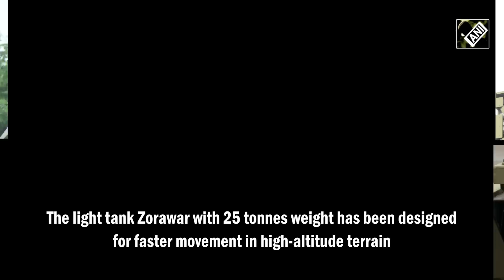Made-In-India Light Tank Zorawar to boost India’s firepower in Ladakh, check details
In a major boost to Indian forces deployed opposite China in Ladakh, premier defence research agency DRDO and private sector firm L&T are at advanced stages of trials of the indigenous Light Tank Zorawar. Defence Research and Development Organisation chief Dr Samir V Kamat today reviewed the progress made in the project at the Larsen and Toubro plant in Hajira in Gujarat. Developed in a record time of two years for high altitude areas of Ladakh, the tank is testimony to Indian progress in indigenous manufacturing. DRDO and L&T have integrated USVs n loitering munitions in the tank learning lessons from the Russia and Ukraine conflict. The light tank Zorawar with 25 tonnes weight and it is the first time a fresh tank has been designed and made ready for trials in such a short time. 59 of these tanks will be provided to the Army initially and it will be a front runner for the major programme of 295 more of these armoured vehicles. The Indian Air Force can supply two tanks at a time in the C-17 class transport aircraft as the tank is light and can be run at high speeds in mountain valleys. The trials are expected to be completed in the next 12-18 months and be ready for induction. Even though the first ammunition is coming from Belgium, the DRDO is ready to develop the ammunition indigenously.